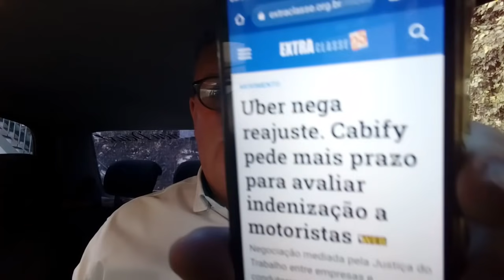Reajuste? A Uber deu uma banana para os motoristas !!!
Extra Classe 18/05/21 por Gilson Camargo
" Uber nega reajuste. Cabify pede mais prazo para avaliar a indenização a motoristas".